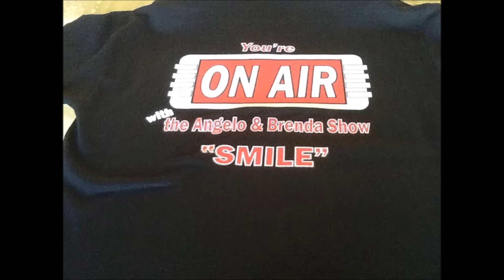Angelo and Brenda Live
"Coming Up"